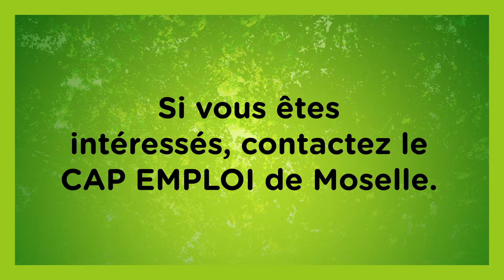CV vidéo de Céline RISSE (Service Restauration)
Céline vous explique son parcours et sa formation dans cette vidéo. Si son profil vous intéresse, contactez le Cap emploi de Moselle ou au 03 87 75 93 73 (demandez Mr Boris Pasquet).